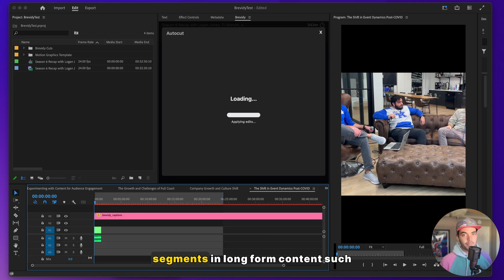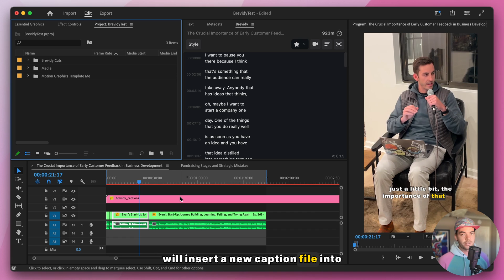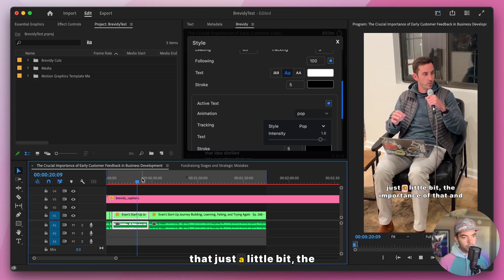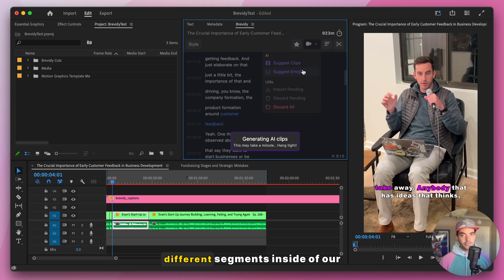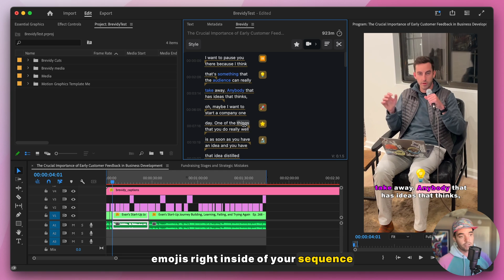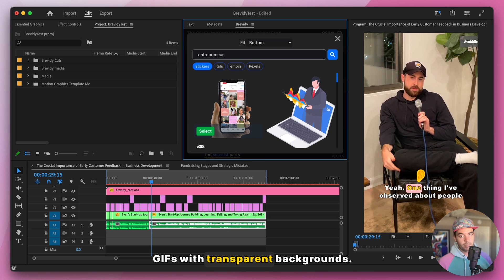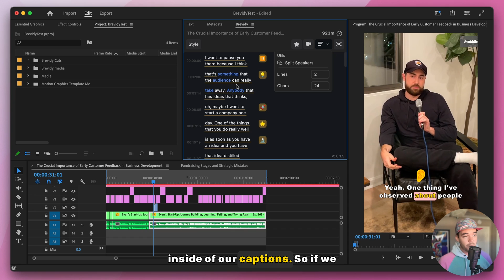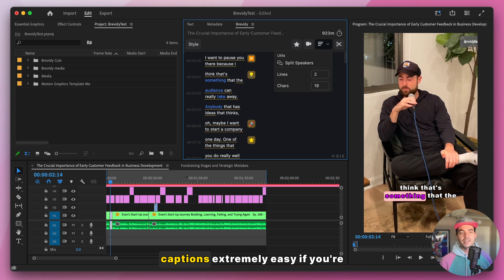Premiere Pro Captions Made Easy with AI & Emojis | Brevidy Demo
Brevidy is an AI-powered captioning tool that supercharges your Premiere Pro workflow, letting you add captions, emojis, and even stock media in a flash! ✨ Here's how it works:

Ready to ditch boring captions and create videos that pop?  and try Brevity for free today!

With Brevidy captions, you can:

⚡ Auto-caption your videos with 99% accuracy (no more typos!)
🎉 Add AI suggested emojis & stock media to make your captions pop
🛠️ Customize styles & animations for a unique look
✍️ Automatically highlight keywords
⏱️ Save tons of time and focus on creating

Here's a quick demo of how it works:

Open your Premiere sequence and let Brevidy work its magic. ✨
Customize captions with fonts, colors, and animations.
Add relevant emojis & GIFs to boost engagement.
Brevity suggests perfect placements and timings.
Export your captioned video ready to share!

P.S. We're still in beta, so your feedback is gold!  Let us know what you think and help us make Brevity even better.